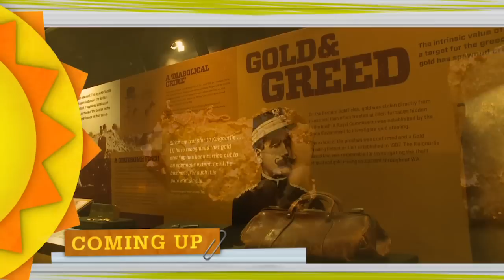CM226 DVD Trailer: Kalgoorlie-Boulder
STEP BACK TO THE 1890s!
Why you’ll need more than a week in Kalgoorlie:
• Fascinating gold mining history
• WA’s best outback free camp
• Historic towns that made WA
• Gold prospecting tours – strike it rich!
+ MORE